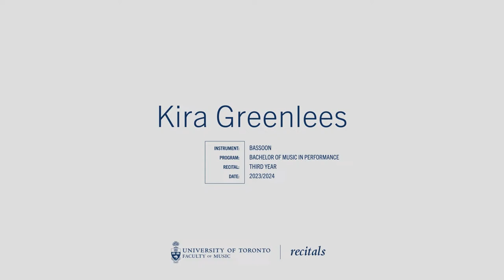Kira Greenlees - Bassoon - Third Year Recital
Kira Greenlees - Bassoon Recital